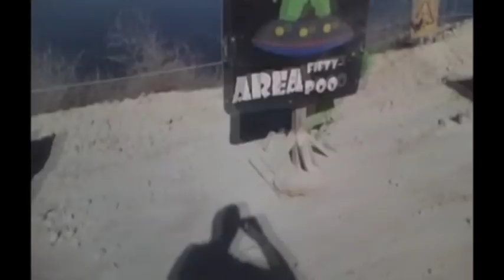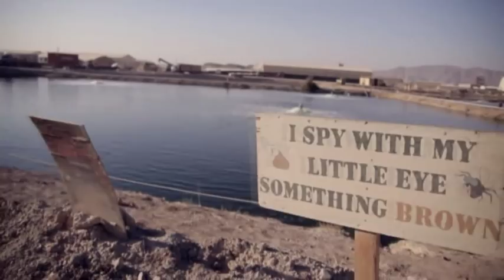US military has poo pond problem in Kandahar - Truthloader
Marine pilot Jimmy Moreland has written a song dedicated to the poo pond at the US Air Force's Kandahar airfield in Afghanistan, but how to get rid of the stink pit is causing a real headache.